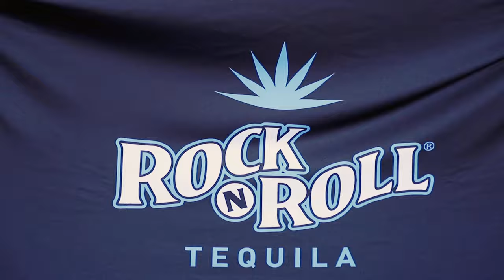Jeff Conine's 30th Annual Conine All-Star Classic Golf Classic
Jeff Conine has hosted his golf tournament for 30 years. This year Jeff and his family raised over $500,000 for the Conine Clubhouse and Joe DiMaggio Children's  Hospital.

Check out Factor 75 and use code "justbaseball50" for a great deal